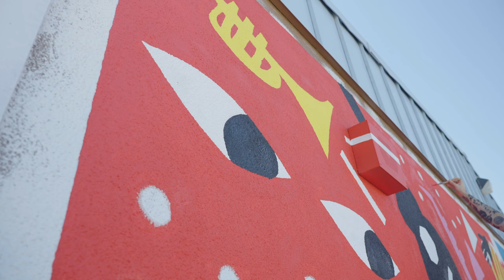Looking Toward the Horizon // ArtReach Mural Program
Musical instruments, eagles, rainbows, hands, and people standing together in unity. These are some of the images from the many drawings that students submitted from home to help inspire the design of the new mural for John J. Montgomery Elementary School. Sifting through their drawings and words and hearing from Montgomery staff in a mural design input meeting, it was clear to lead mural artist, Liesel Plambeck, that this school was a special space. One of togetherness, one of family, of school pride (Go Eagles!), of welcomeness, collaboration, and diversity.

It was evident through the student’s drawings that this school places a love and importance on the arts. Almost every other drawing collected from students contained a musical instrument, a hand, or a paintbrush. ArtReach wanted to show this collective story from both students and staff through this mural. What we see are students united together, looking to the horizon, to a new day, to all perspectives and ways of seeing.

Featured Mural:
Looking Toward the Horizon, John J. Montgomery
Chula Vista, CA
Lead Mural Artist:
Liesel Plambeck (follow on Instagram: @lieselplambeck)

For more information about the ArtReach Mural Program,

Video created by Saturated Visuals (follow on Instagram @saturated_visuals)